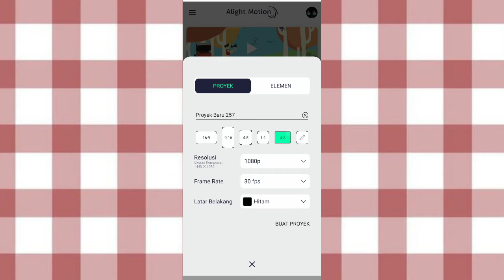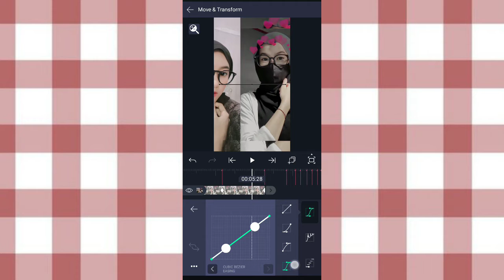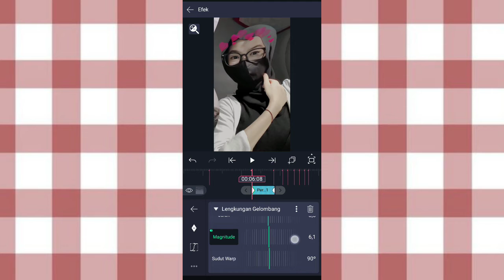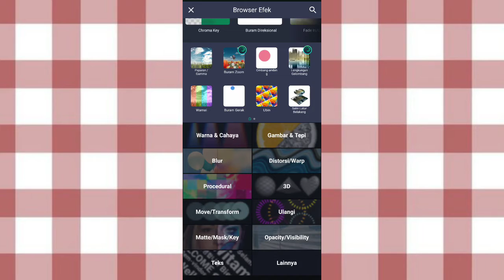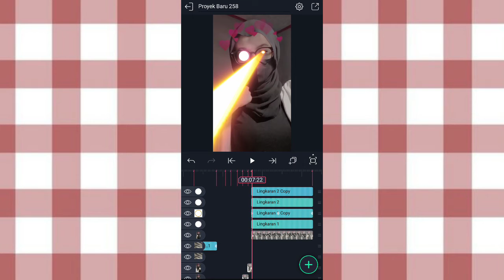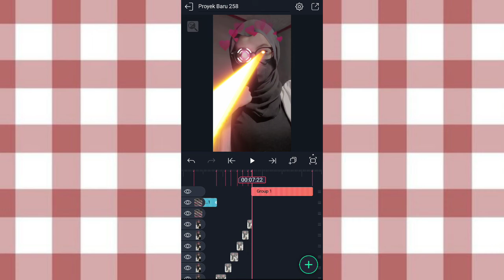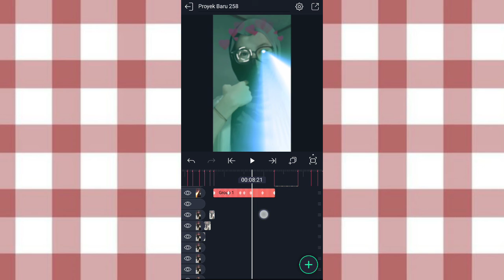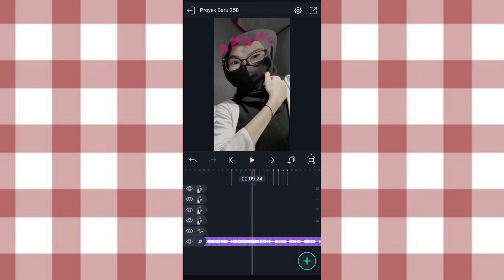Tutorial Jedag Jedug Alight Motion || Dj Karya Tulang Lunak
Hai guys🐻
➮tutorial jedag jedug serem dj karya tulang lunak di alight motion yg lagi viral

disarankan waktu nonton :
- kualitas bagus
- simak baik²

✰Beat✰
00:01:18
00:02:17
00:03:17
00:05:05
00:06:08
00:06:25
00:07:02
00:07:06
00:07:11
00:07:15
00:07:19
00:07:22
00:09:08
00:09:26
00:10:06
00:10:11
00:10:15
00:10:19
00:10:22

Alight motion versi 4.0.4 (ori dari play store) gapunya link Am mod